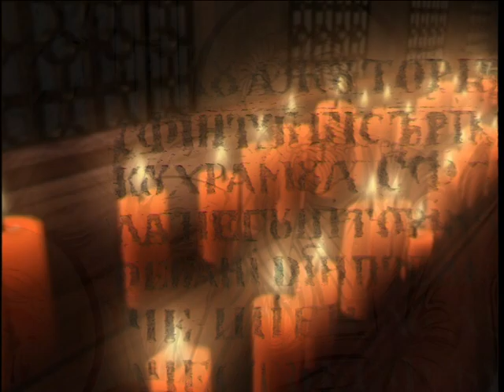Ferestre către suflet | Fragmente remarcabile din 2020 (P1)